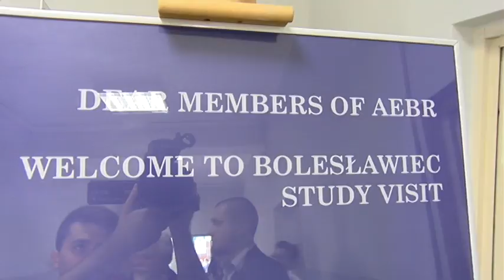Zlot Euroregionów w Bolesławcu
24 września 2016 roku w Bolesławcu goszczono przedstawicieli regionów granicznych z całej Europy. Wizyta studyjna w Bolesławcu była jednym z punktów trzydniowej konferencji  Stowarzyszenia Europejskich Regionów Granicznych.